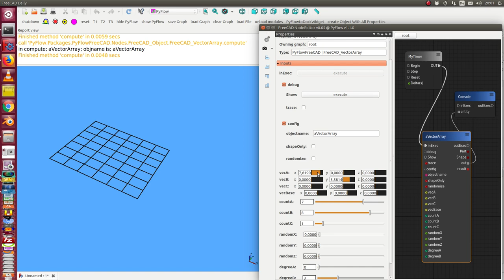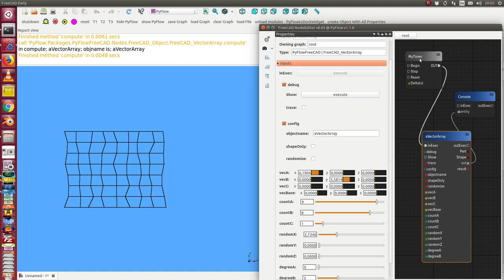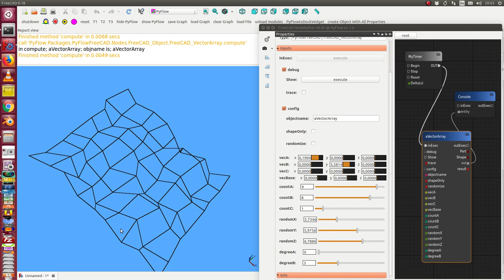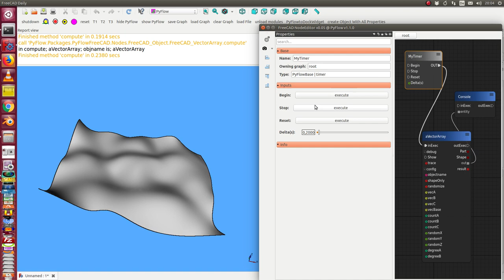FreeCAD with PyFlow: generator for vector arrays, grids and bspline surfaces